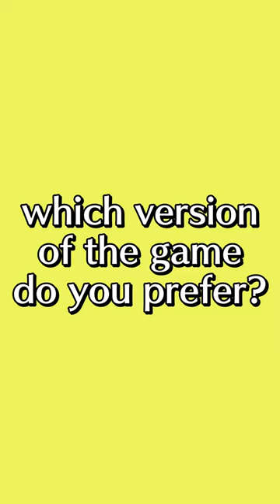Persona 4 vs Persona 4 Golden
Persona 4 or Persona 4 Golden? What's the difference? Here's a basic overview comparison between the original Persona 4 and Persona 4 Golden. Everything here is applicable to both the original Persona 4 Golden release on PSVita and the HD remaster on Steam, PS4, Xbox, and Switch.